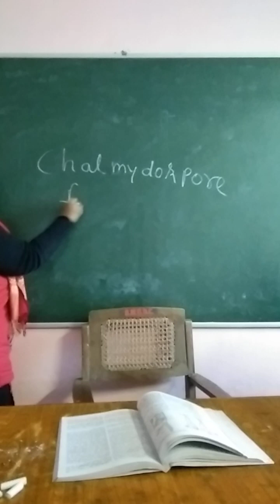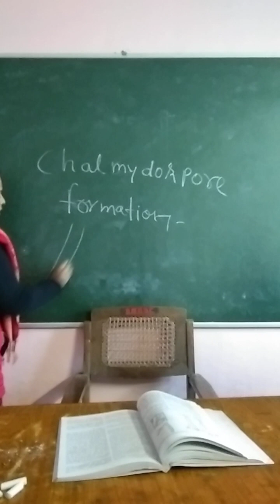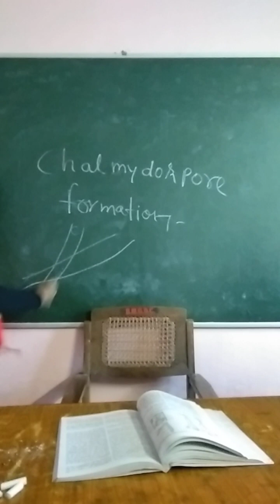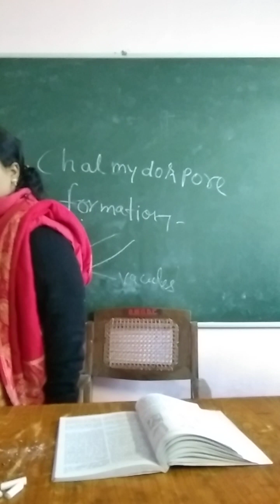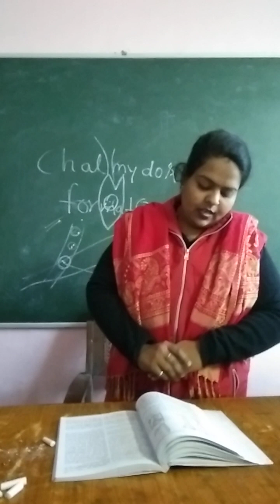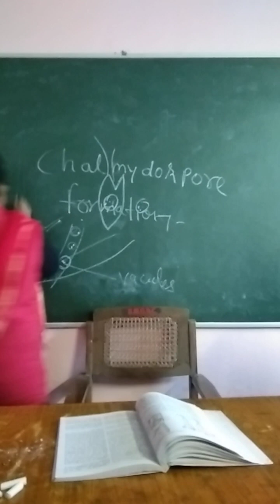Rhizopus chlamydospores formation